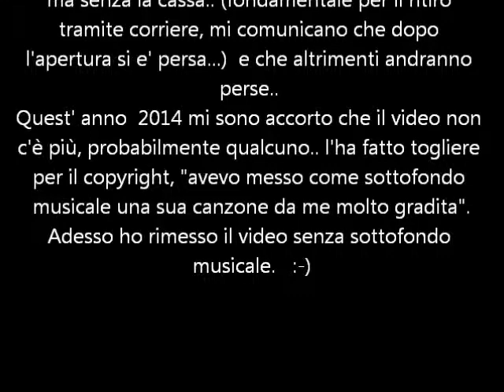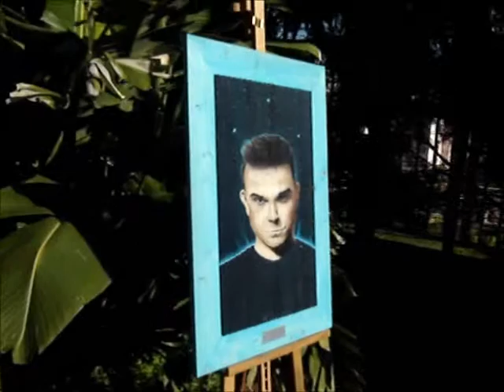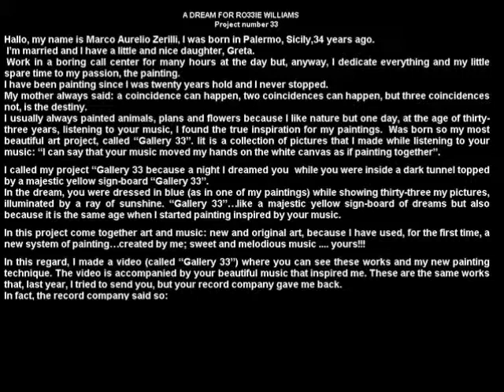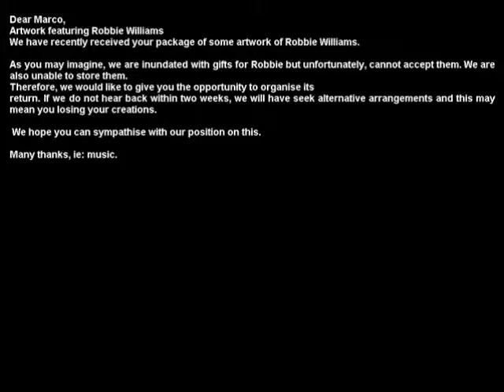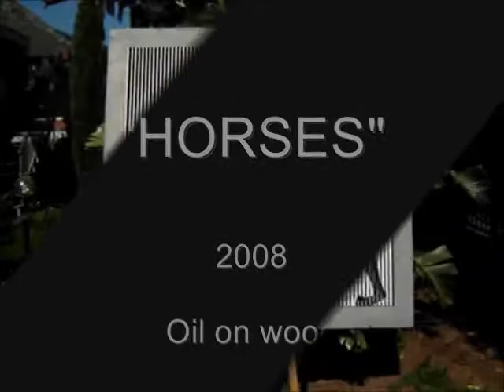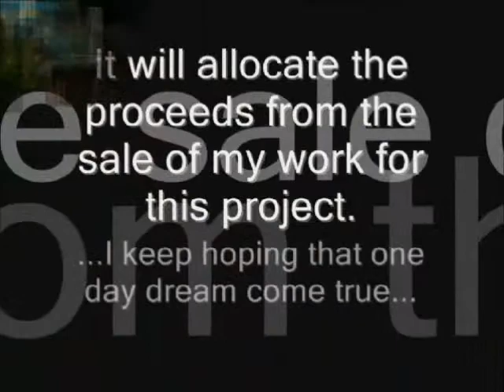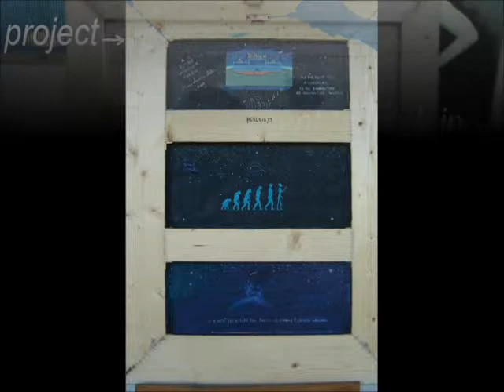ROBBIE WILLIAMS ALIEN EVOLUTION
DREAM FOR ROBBIE WILLIAMS 33 - pittura cangiante - quadro triangoli - dipinto tridimensionale